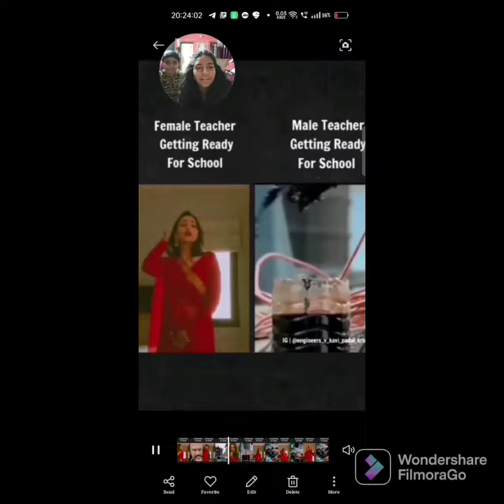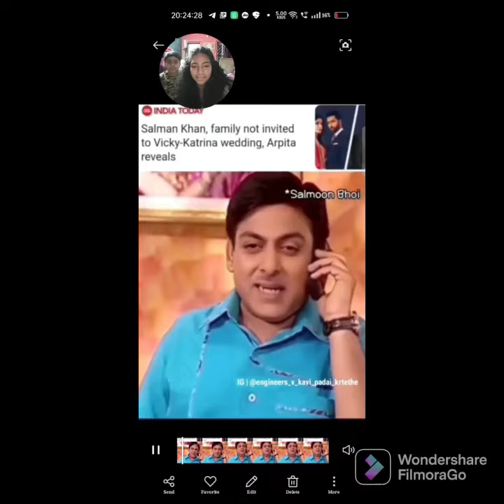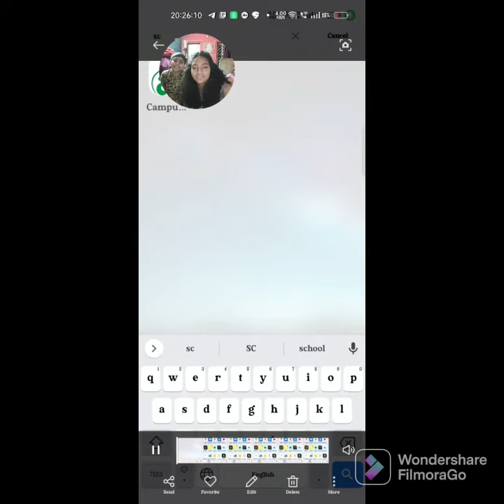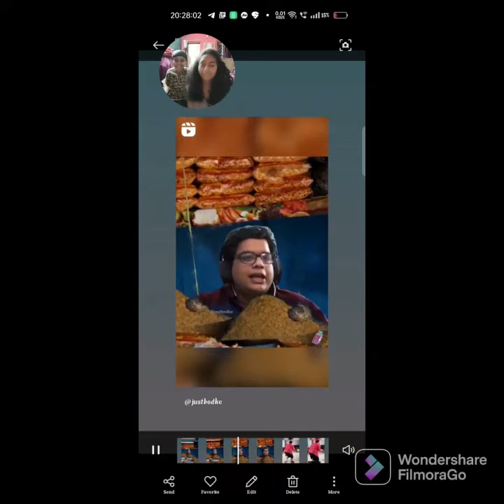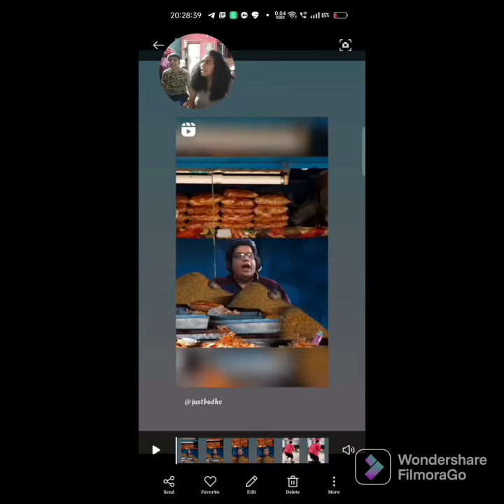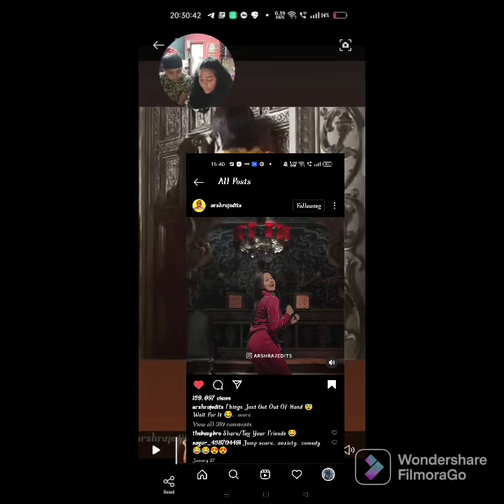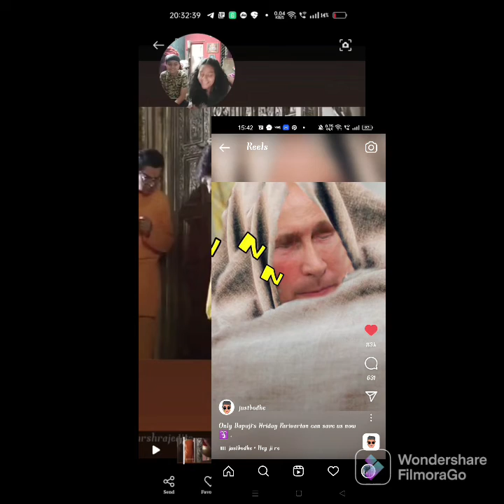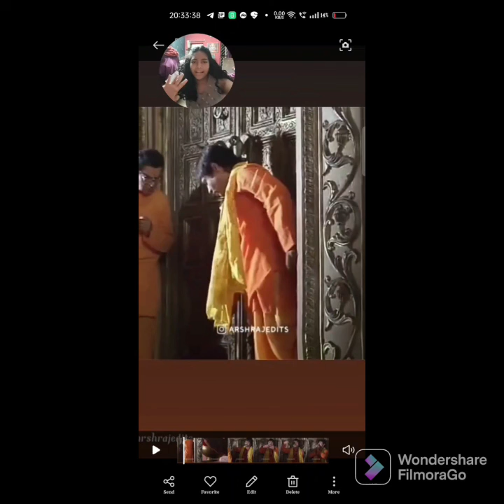Try not to laugh challenge (Found the funniest memes ever)😂